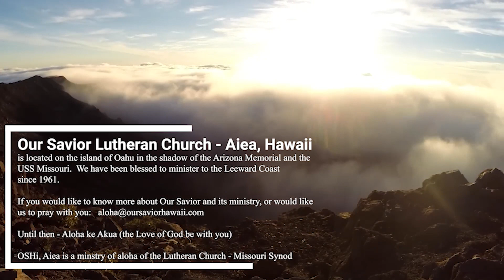Sermon Message for: Third Sunday of Easter: April 14th, 2024 (Open Your Eyes and Listen)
OSHi, Aiea Third Sunday of Easter 2024 Service. Discussion on what makes redemption possible, holding on to beliefs, and how we should look at doubting Thomas.

Theme: Open Your Eyes and Listen

Confession / Absolution

Special Music: Your Love Defends Me (Matt Maher)

Scripture Readings:
New Testament: Acts 3:12-21
Epistle: 1 John 3:1-7

Keiki Message: Our Great Hope

Sermon: Open Your Eyes and Listen

Connection Point: Scriptural Literacy: Joshua - Esther

For those that are moved to support our ministry you can visit the following link to pick how and what you'd like to support